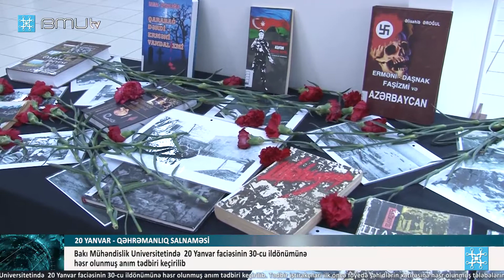BMU-da 20 Yanvar faciəsinin 30-cu ildönümü qeyd olunub_BMU Xəbər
Bakı Mühəndislik Universitetində (BMU) 20 Yanvar faciəsinin 30-cu ildönümünə həsr olunan anım tədbiri keçirilib. Öncə BMU-nun rektoru, professor Havar Məmmədov və universitetin professor-müəllim heyəti foyedə şəhidlərin xatirəsinə həsr olunmuş tələbələrin əl işlərindən ibarət sərgiyə baxıblar.
Anım tədbiri Azərbaycanın azadlığı, müstəqilliyi və ərazi bütövlüyü uğrunda həlak olmuş şəhidlərin ruhunun bir dəqiqəlik sükutla yad edilməsi ilə başlayıb. Azərbaycan Respublikasının Dövlət Himninin səsləndirilməsindən sonra 20 Yanvar faciəsinin tarixini özündə əks etdirən videoçarx nümayiş olunub.
Rektor H.Məmmədov çıxışında 20 Yanvar hadisələrinin Azərbaycan xalqının müstəqillik tarixində mühüm əhəmiyyət kəsb etdiyini vurğulayıb. O xatırladıb ki, sovet imperiyası rəhbərliyinin Azərbaycanın suverenliyini və beynəlxalq hüquq normalarını kobudcasına pozaraq Bakıya yeritdiyi ordu hissələri amansız cinayətlər və kütləvi qırğınlar törədib. Milli azadlıq uğrunda mübarizəyə qalxmış yüzlərlə günahsız insan silahlı təcavüz nəticəsində qətlə yetirilib. Rektor bildirib ki, sovet rəhbərliyinin xalqın iradəsini, milli azadlıq hərəkatını boğmaq niyyəti baş tutmayıb, bu yolda şəhidlər verən xalqımız milli azadlıq mübarizəsini davam etdirərək müstəqilliyə qovuşub. Ümummilli lider Heydər Əliyevin faciədən dərhal sonra yanvarın 21-də ailə üzvləri ilə birlikdə Azərbaycanın Moskvadakı daimi nümayəndəliyinə gələrək, SSRİ rəhbərliyinin törətdiyi bu qanlı əməliyyata kəskin etiraz səsini ucaltdığını, faciənin bütün günahkarlarının cəzalandırılmasını tələb etdiyini diqqətə çatdıran professor, bu hadisələrə əsl hüquqi-siyasi qiymətin verilməsinin məhz Ulu Öndərin hakimiyyətə qayıdışından sonra mümkün olduğunu nəzərə çatdırıb.
Hazırda Prezident cənab İlham Əliyevin 20 Yanvar hadisələri ilə əlaqədar əlilliyi olan şəxslərin, şəhid ailələrinin sosial müdafiəsinin gücləndirilməsi siyasətini davam etdirdiyini, bu kateqoriyadan olan şəxslərə dövlət tərəfindən xüsusi diqqət və qayğı göstərildiyini deyən H.Məmmədov vurğulayıb ki, Azərbaycan tarixinin şanlı səhifələrindən olan 20 Yanvar faciəsi qurbanlarının xatirəsi xalqımızın qəlbində daim yaşayacaq.
Sonra BMU-nun Ümumi fənnlər kafedrasının müdiri, dosent Bilal Dədəyev, Memarlıq və inşaat mühəndisliyi fakültəsinin tələbəsi Uğur Piriyev çıxış ediblər. Çıxışlarda 20 Yanvar hadisələri ilə bağlı məqamlara, tarixi faktlara toxunulub.
Sonda tələbələrin ifasında 20 Yanvar gecəsi həlak olan körpələrin xatirəsinə həsr edilmiş “Ana harayı” lirik-xoreoqrafik kompozisiya nümayiş olunub.